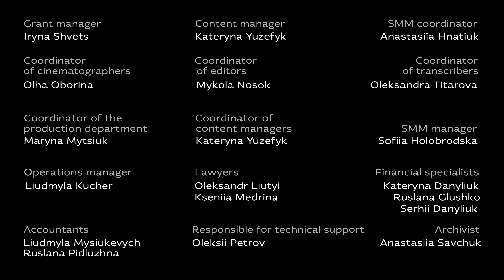Ukraine Through the Eyes of Mark Laity • Ukrainer in English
This episode of “Ukraine Through the Eyes of Others” features Mark Laity, NATO's former leading expert on strategic communications, who retired as communications director at SHAPE, NATO's main military headquarters, was a former journalist at the BBC for over twenty years. He is also the founder of the Stratcom Academy.

In this interview, Laity provides insights into the strategic and historical contexts of military conflict, particularly focusing on the parallels between the past and present, emphasising the dangers of appeasement and the strategic narratives that drive modern conflicts. The conversation focuses on the significance of military history, the implications of appeasement policies, the challenges of maintaining defence spending in democracies, and the strategic narratives used by the Kremlin to justify its aggression. The discussion highlights the importance of learning from history, especially regarding military preparedness and the dangers of underestimating aggressors.

00:00 – Introduction
01:34 – Military background
04:52 –  History Lessons
08:13 –  The Nature of NATO
12:05 – West Has Woken Up
13:31 –  The Right kind of Peace
15:46 – Kremlin Strategic Narratives
18:18 –  Russia's Ambitions
21:43 –  NATO Today
25:40 –  How Russia Controls Its People
28:49 –  Russia’s Vision of War
31:48 – Countering Disinformation
35:00 – Information as a Weapon
41:45 –  Focus on Ukraine
44:55 – Conflict of Attrition
47:16 – What Ukraine’s Victory Will Mean